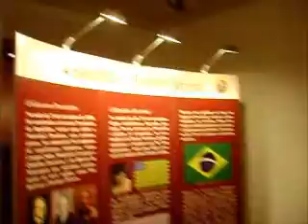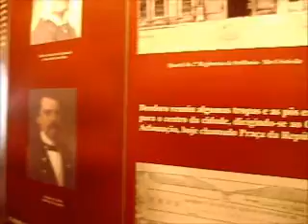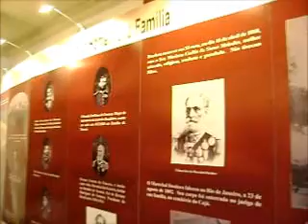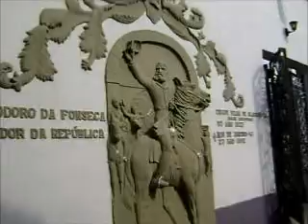Campo de Santana - Arquivo Nacional - Casa Marechal Deodoro da Fonseca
ATENDIMENTO PSICOTERAPÊUTICO
Casos de depressão, ansiedade, síndrome do pânico e outras problemáticas emocionais!!! Atendimento para todo Brasil através de chamada de vídeo.

Um passeio no local onde aconteceu a Proclamação da República em 15 de novembro de 1889. Bem perto, duas outras obras de arte : O Arquivo Nacional e a Casa Histórica de Marechal Deodoro, o primeiro Presidente da República.